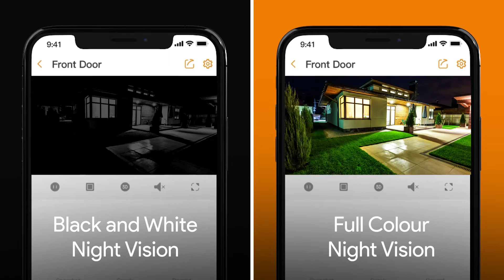IMOU CCTV Bullet Smart AI Human Detection Cloud WiFi Outdoor Camera Solutions Malaysia | Billionmark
Billionmark Solutions Sdn Bhd
Your One Stop Technology Partner 😍

We providing solution, sales, maintenance, installation and after sales services to our clients & customers. 🥰

Interested in this? PM us now for more information. 😉

✨Office, Showroom & Service Center:
Block B-1-1, Megan Phoenix,
Jalan 2/142A, Cheras,
56000 Kuala Lumpur, Malaysia.
(🚇MRT Kajang Line - Taman Connaught Station)
💛Call:
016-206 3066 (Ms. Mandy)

💞Audio Visual (AV) & Unified Communications (UC) Solutions | Cloud & On-Prem IP PBX Solutions | Cloud Digital Signage Solutions | IP Surveillance & Security Solutions | IT Solutions | Auto Gate & Barrier Gate Solutions

♥️ BRAND
Aristel | Call Master | DOTDASH | EVM | NEC | Panasonic | RedONE | TeleCARE
Blupepper
Amperes | ATLONA | BARCO | BOSE | ClearOne | Jabra | KJ | Logitech | Plantronics | Poly | Revolabs | Sennheiser| Starfonix
Bluguard | Commax | DAHUA | Defender | EntryPass | HIKVISION | Jantech | Kocom | Landwell | MicroEngine | NUVEQ | PARADOX | Rosslare | SOYAL | Tiandy | UNV | Vigilance | ZKTech
DEA | MAG | Ranger | RDS
Abell | Motorola | BELDEN | MK-Four | Krone

A Colorful World, Even at Night!